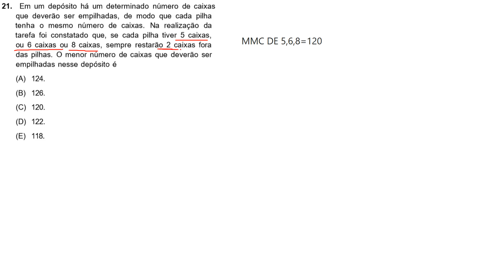Concurso Vunesp Q.21 - PM SP 2018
Em um depósito há um determinado número de caixas que deverão ser empilhadas, de modo que cada pilha tenha o mesmo número de caixas. Na realização da tarefa foi constatado que, se cada pilha tiver 5 caixas, ou 6 caixas ou 8 caixas, sempre restarão 2 caixas fora das pilhas. O menor número de caixas que deverão ser empilhadas nesse depósito é
(A) 124.
(B) 126.
(D) 122.
(E) 118.